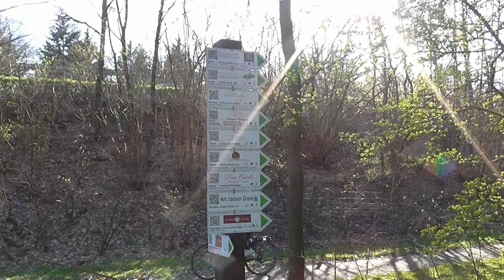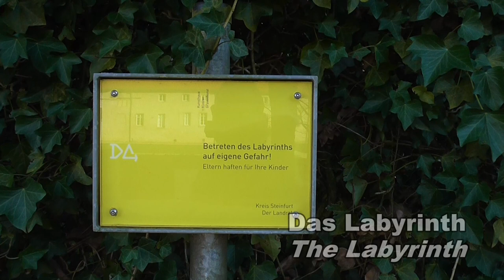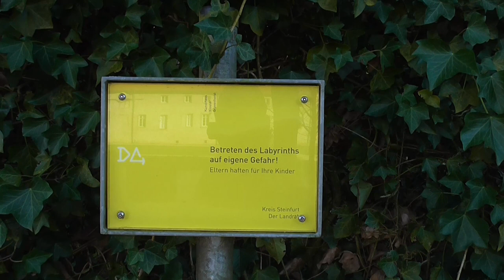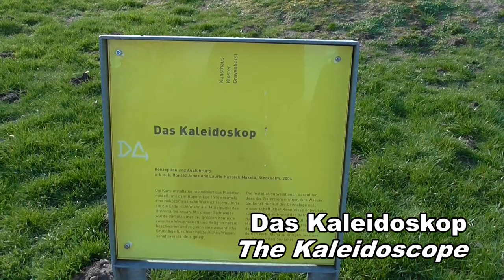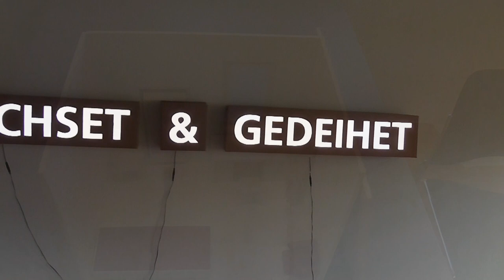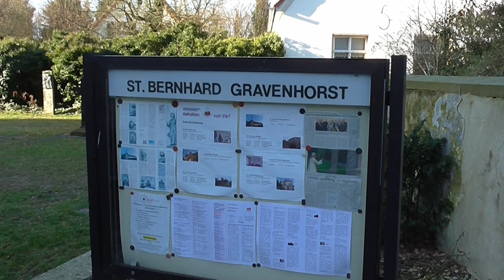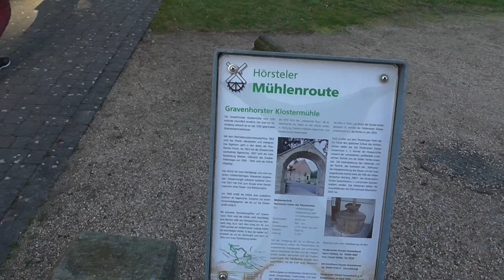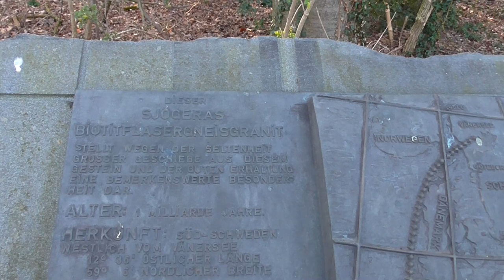Kloster Gravenhorst, Hörstel/Deutschland | Gravenhorst Monastery, Hörstel/Germany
Schlösser und Burgen im Münsterland:

Video über das Kloster Gravenhorst im Münsterland.

Das Kloster Gravenhorst ist eine ehemalige Zisterzienserinnenabtei in Hörstel, Nordrhein Westfalen.

1256 Gründung des Klosters durch Konrad von Brochterbeck und seiner Frau Amalgarde von Budde

1764 Gründung einer Schule für höhere Töchter beider Konfessionen durcch Ordensschwestern

1811 Die Zisterzienserinnen verlassen die Abtei

Es folgten zahlreiche Besitzerwechsel und unterschiedliche Nutzungen der Klostergebäude. Seit 2004 nutzt das DA, Kunsthaus Kloster Gravenhorst die Räumlichkeiten.

Castles in the Münsterland:

Video about the Gravenhorst Abbey in the Münsterland.

The Gravenhorst Abbey is a former Cistercian abbey in Hörstel, North Rhine-Westphalia/Germany.

1256 Foundation of the monastery by Konrad von Brochterbeck and his wife Amalgarde von Budde

1764 Foundation of a school for higher daughters of both denominations by sisters

1811 The Cistercian women leave the abbey

There were a numerous changes of ownership and different uses of the monastery buildings. The DA, Kunsthaus Kloster Gravenhorst is now using parts of the building  since 2004.